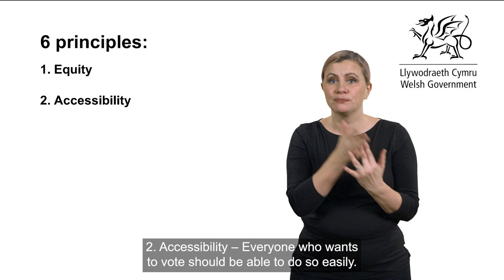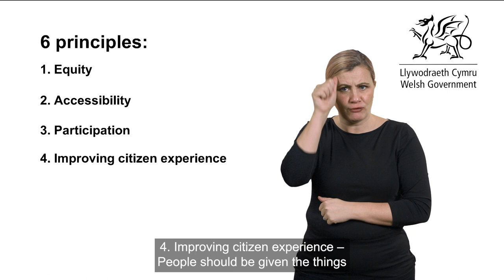BSL version: Consultation on the electoral administration and reform White Paper (Part 1)